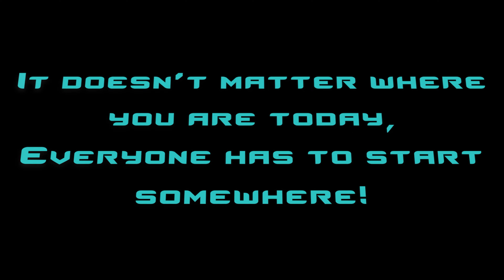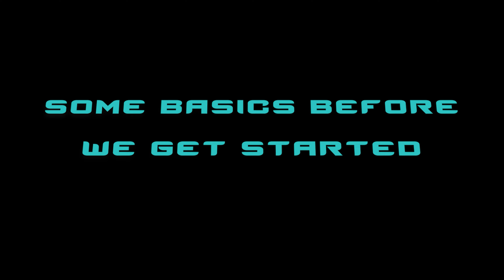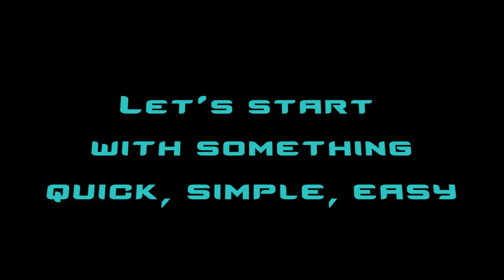Looking to get LEAN? My results start in.. COACH'S KITCHEN! Pilot Episode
Let's shred some body fat.. sounds pretty simple huh?  How do we do it? Two words- Caloric Deficit.